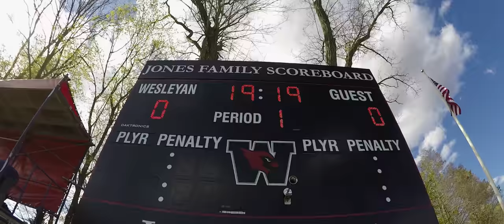Wesleyan Men's Lacrosse vs. Skidmore Game Highlights